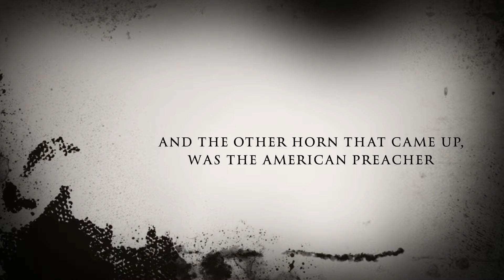Then I wish to know fourth beast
I Daniel was grieved in my spirit in the midst of my body, and the visions of my head troubled me. I came near unto one of them that stood by, and asked him the truth of all this. So he told me, and made me know the interpretation of the things. These great beasts, which are four, are four kings, which shall arise out of the earth. But the saints of the most High shall take the kingdom, and possess the kingdom for ever, even for ever and ever. Then I would know the truth of the fourth beast, which was diverse from all the others, exceeding dreadful, whose teeth were of iron, and his nails of brass; which devoured, brake in pieces, and stamped the residue with his feet; And of the ten horns that were in his head, and of the other which came up, and before whom three fell; even of that horn that had eyes, and a mouth that spake very great things, whose look was more stout than his fellows. I beheld, and the same horn made war with the saints, and prevailed against them; Until the Ancient of days came, and judgment was given to the saints of the most High; and the time came that the saints possessed the kingdom. Thus he said, The fourth beast shall be the fourth kingdom upon earth, which shall be diverse from all kingdoms, and shall devour the whole earth, and shall tread it down, and break it in pieces. And the ten horns out of this kingdom are ten kings that shall arise: and another shall rise after them; and he shall be diverse from the first, and he shall subdue three kings. And he shall speak great words against the most High, and shall wear out the saints of the most High, and think to change times and laws: and they shall be given into his hand until a time and times and the dividing of time. But the judgment shall sit, and they shall take away his dominion, to consume and to destroy it unto the end. And the kingdom and dominion, and the greatness of the kingdom under the whole heaven, shall be given to the people of the saints of the most High, whose kingdom is an everlasting kingdom, and all dominions shall serve and obey him. (‭Daniel‬ ‭7‬:‭15-27‬ KJV)